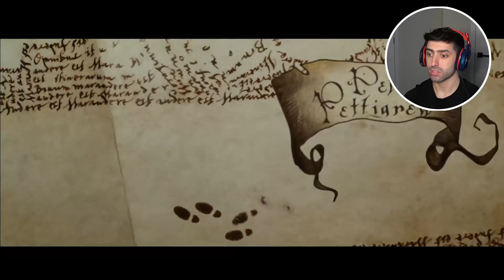This Got SIRIUS! | My First Time Watching Harry Potter and The Prisoner of Azkaban | Movie Reaction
You guys asked... hopefully I delivered?? This movie just keeps on building and building. You guys weren't joking! Thanks for all the love recently and continuing to support me!! Love creating this content for all of you!